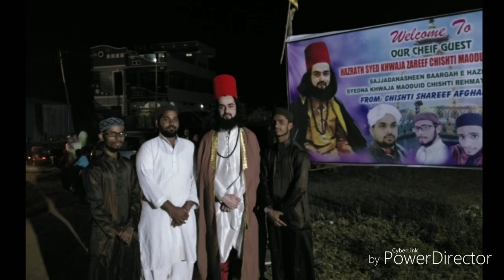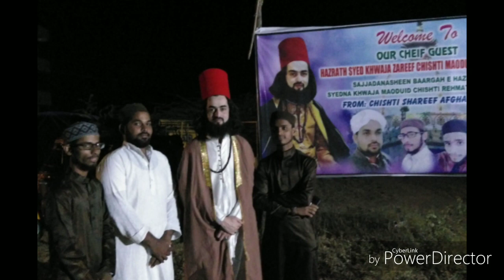Aaina Dekh Kar Keh Raha Hu | Pir Zarif Afghan | New Qawali 2018 | Kalaam By - Peer Adil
Listen to this soulful sufiyana kalaam "Aaina Dekh Kar Keh Raha Hu" in the remembrance of our Peer-O-Murshid. Kalaam written by:- Sarkaar Peer Adil (QSA)
Hyderabad, India

The Saint & leader of chishti order ، Dargah Chisht Sharif Afghanistan🇦🇫 the place start of Chishti Sisila

⭐خواجہ سیدظریف چشتی قطب و مسندنشین سلسلہ چشتیه🌷